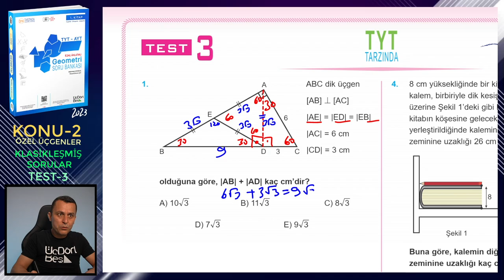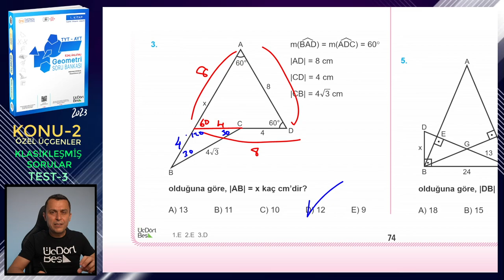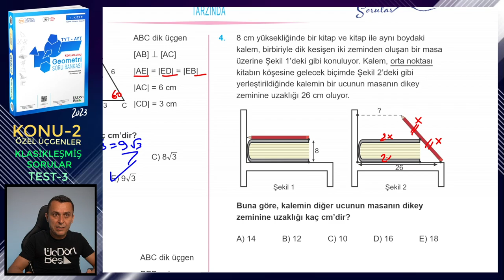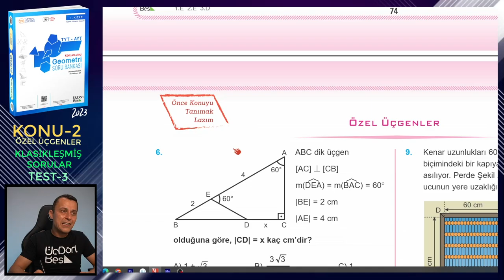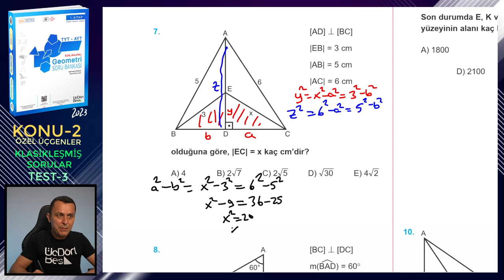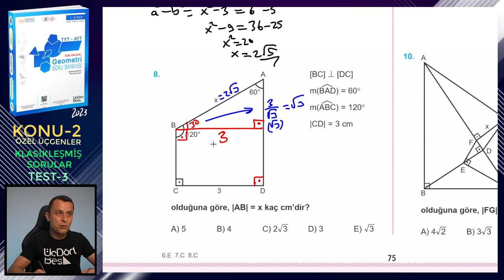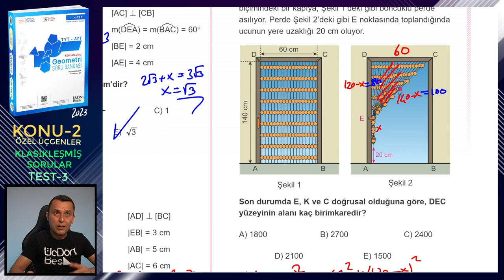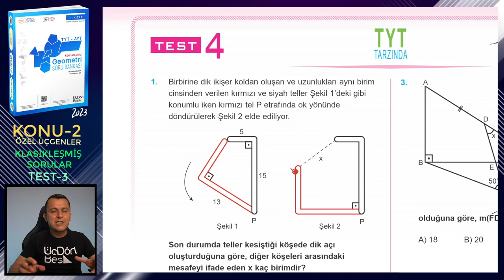TEST-3 | KLASİKLEŞMİŞ SORULAR | ÖZEL ÜÇGENLER | ÜçDörtBeş GEOMETRİ SORU BANKASI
Üç Dört Beş Geometri Soru Bankası (1. kitap) kitabındaki (2023 basım) Özel Üçgenler konusundaki Klasikleşmiş Sorular testlerindeki Test-3'ün çözümü